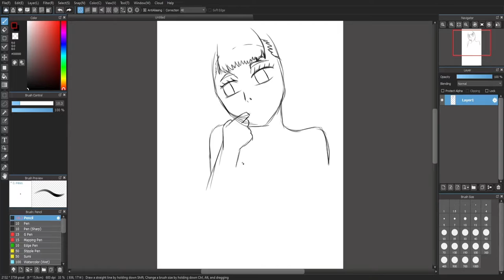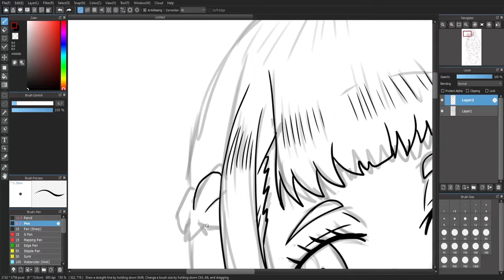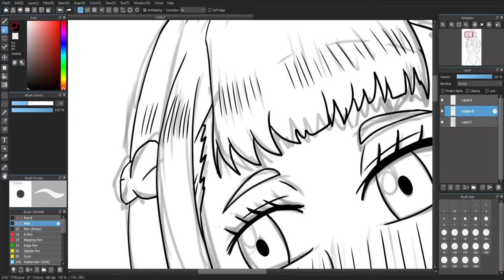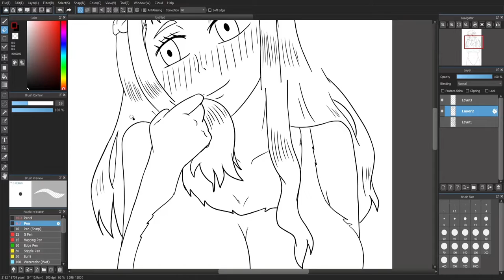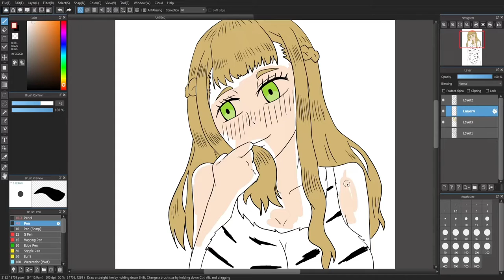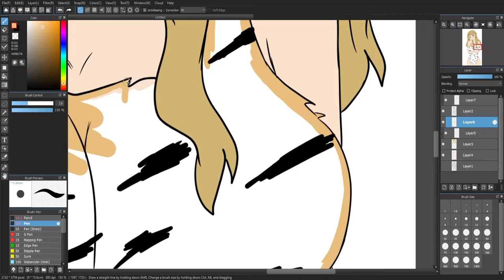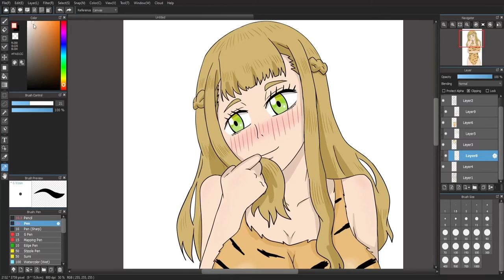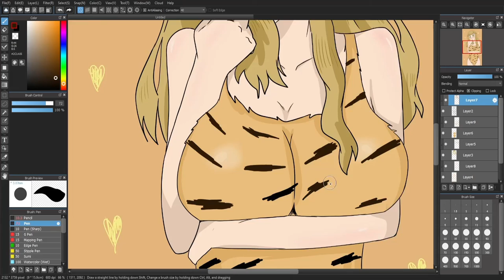Mimosa Speedpaint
Black Clover fanart